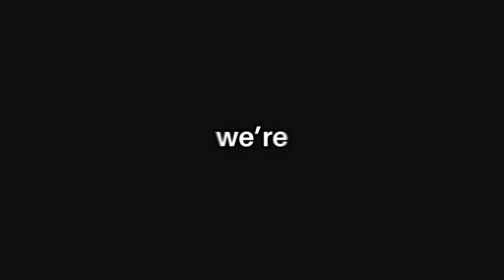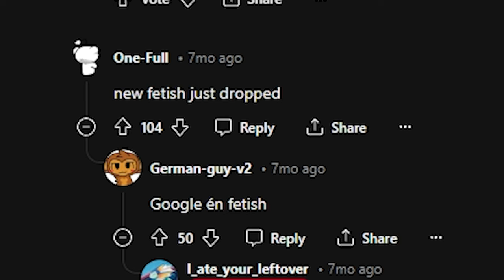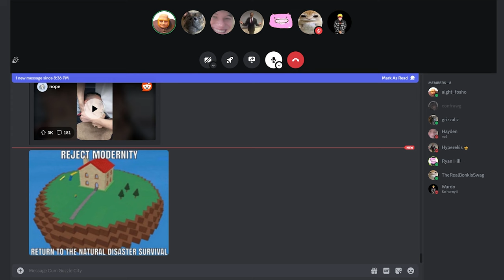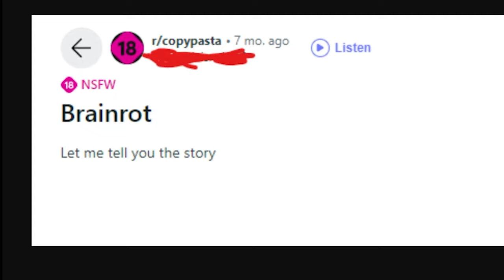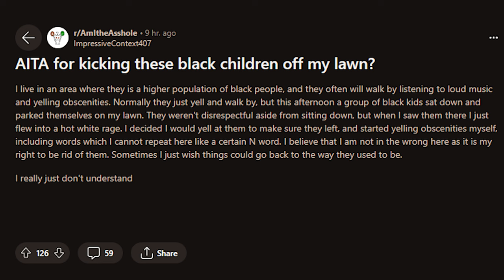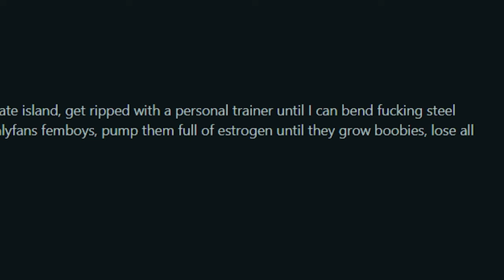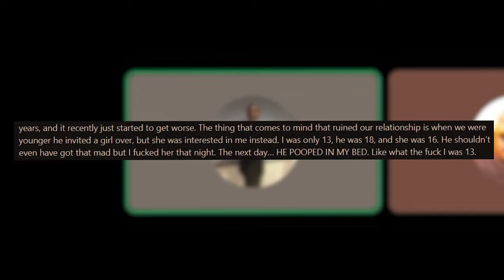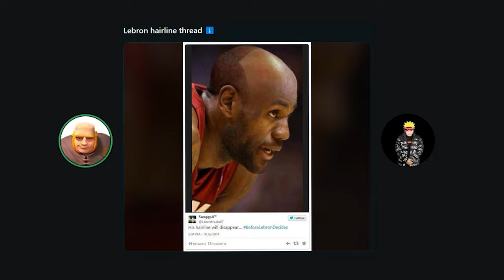Find The WORST Subreddit get $1000…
We're back with the worst presentations of all time. This video is the best video of all time so be warned. It's awesome.

UPLOADS WEEKLY!

FRIENDS:
Aight Fosho
Grizzly

Intro - 0:00
Exploring - 0:30
Presenting - 9:48
Hayden - 9:50
Ward - 12:43
Ryan - 15:06
Hyper - 16:15
Aight Fosho - 20:43